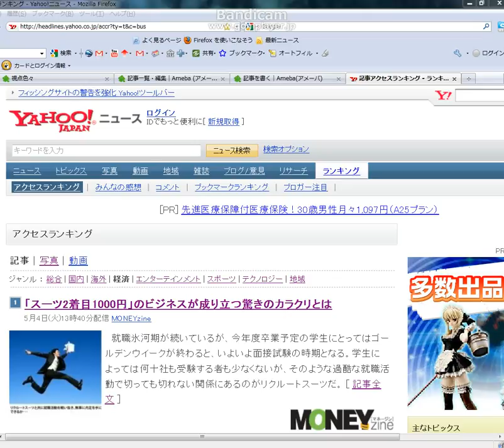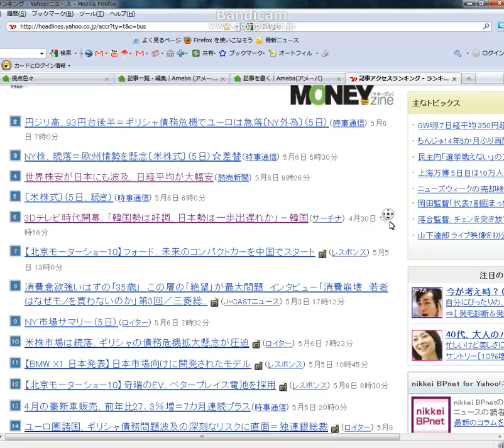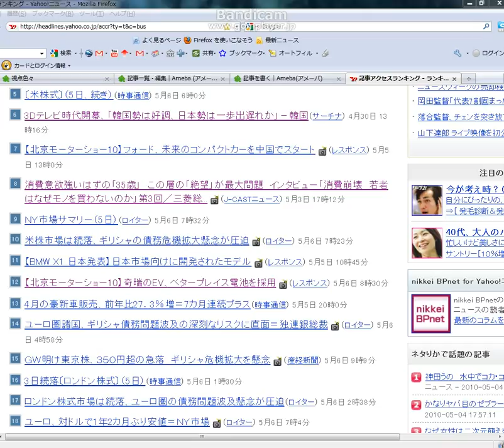2010年5月6日ヤフーアクセスランキング経済.avi